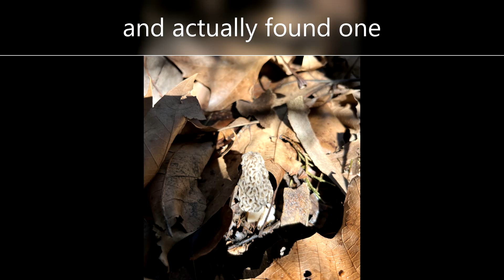hunting morels and treeing a raccoon!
It is so warm I started looking for morels and found one about two weeks earlier than we found them last year. More interesting, though, was treeing a raccoon while I was out morel hunting. He somehow squeezed himself into a small crack in a tree.